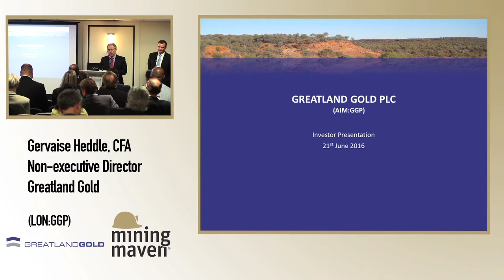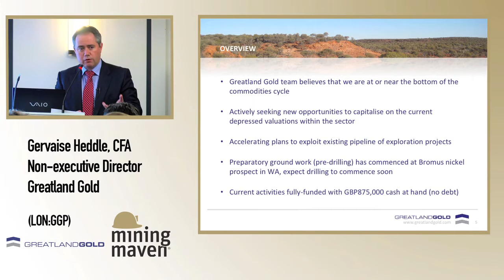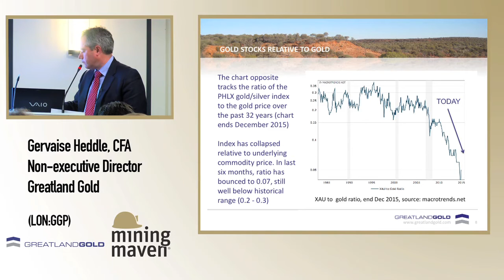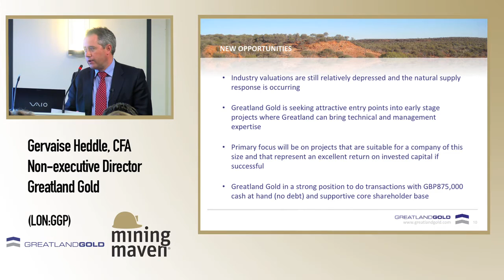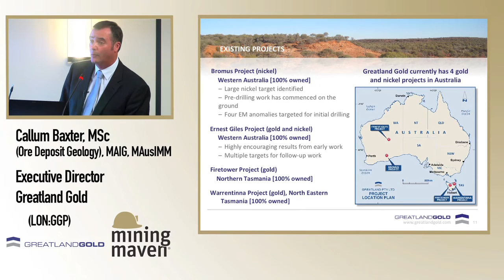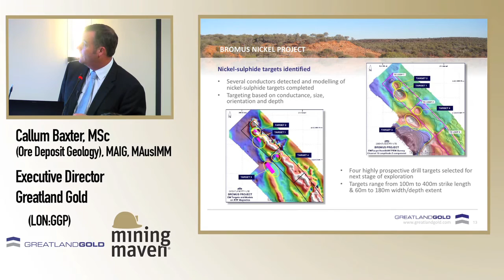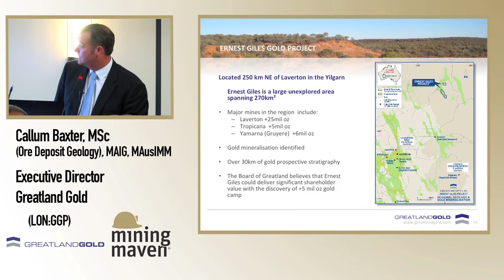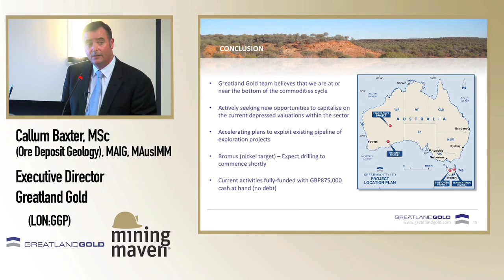Greatland Gold (LON:GGP) The Cote London 21st June 2016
Presentation by Greatland Gold at The MiningMaven Investor Evening at The Cote in London on 21st June 2016.